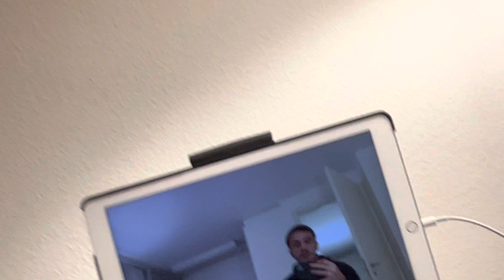20230114 Natur Vogelwarte Luzern Vogelgesang Vierwaldstättersee Flamur Shala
20230114 Natur Vogelwarte Luzern Vogelgesang Vierwaldstättersee Flamur Shala

Videos erstellt von:

Flamur Shala
Grendel strasse 19
6004 Luzern
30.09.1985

Pass X2131424
ID C9698094
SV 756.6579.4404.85